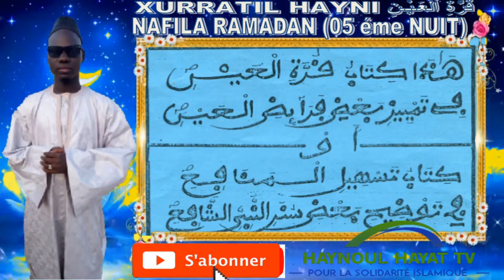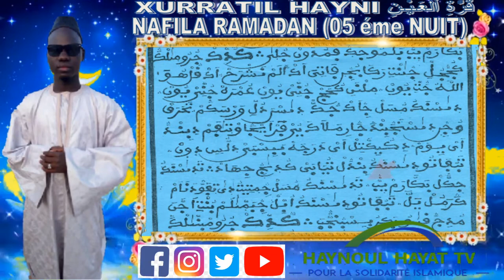NAFILA DU JOUR 5ÉME NUIT RAMADAN PAR OUSTAZ ABDOULAHI SEYE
Xurratil hayni

TOUJOUR CEUVRE AU SERVICE DE CHEIKH AHMADOU BAMBA
L'information à tout instant ! Service Commercial = 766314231

PEOPLE -

 POLITIQUE -

MA SANTÉ